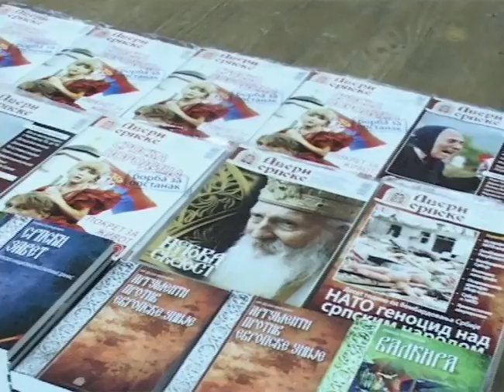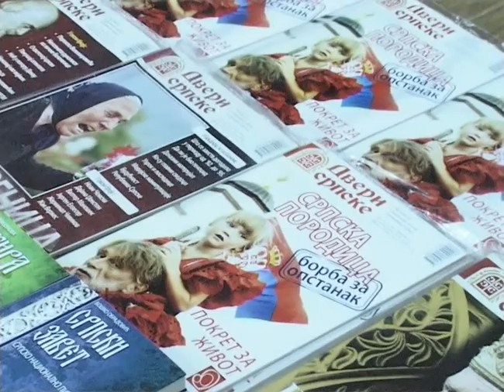Dveri Srpske - Intervju za RTV KD 3.deo.avi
Бошко Обрадовић и Радован Тврдишић- интервју за РТВ КД